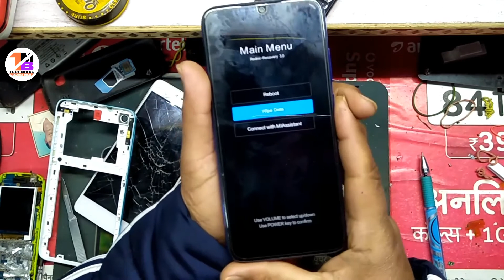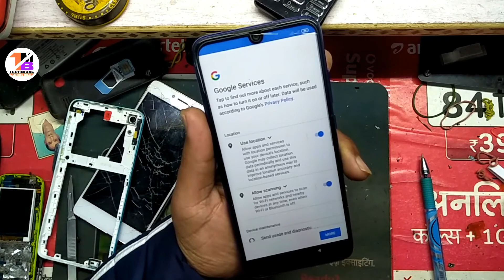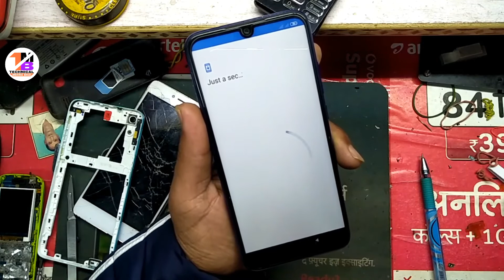Redmi Note 7 & 7pro Hard Reset || Pattern Unlock || Face Lock Remove 100% Working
Hello dosto namskaar swagat ha apna technical mehra bhai channel ma

Dosto esh video ma bataya gaya ha ki redmi note 7 & 7pro ka pattern password face lock ko remove kase kare dosto esh tarah se aap v ghar bathe lock remove kar skte ha

dhanyawad dosto aapka video dekhane ke liye